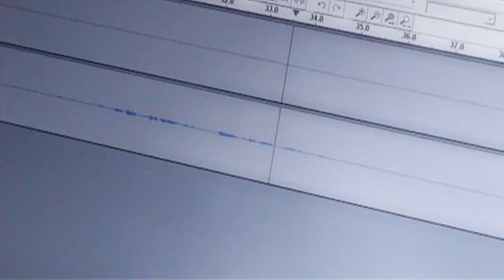Confessions of a PARANORMAL INVESTIGATOR 5 – ‘EVP - Electronic Voice Phenomena’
In this series, I read out some my old ‘Confessions of a Paranormal Investigator’ articles written for various publications that offer a slightly humorous (at times) opinion about unexplained phenomena and our approach to this intriguing subject. This fifth reading is all about E.V.P. (Electronic Voice Phenomena).

AMAZON PRIME VIDEO:
‘Spiral Paranormal’ on Amazon Prime Video:

Recorded: Monday 20th April 2020

MY OTHER VIDEO CHANNELS:
AMAZON PRIME VIDEO:
EQUIPMENT:
Camera: Canon E0S M50
Camera: GoPro HERO8 Black:
MICROPHONE:
RØDE Video Mic GO